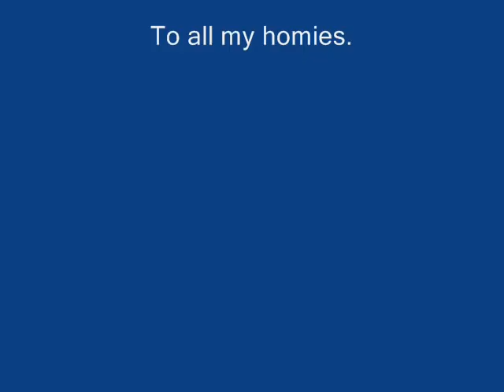Mikaylus and the iPod Nano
Simply fabulous.

9/30/08: 1,300+ views! Thanks mostly to Moon Guard!